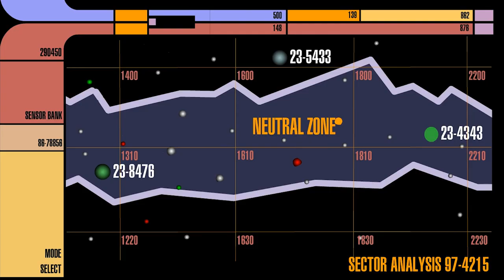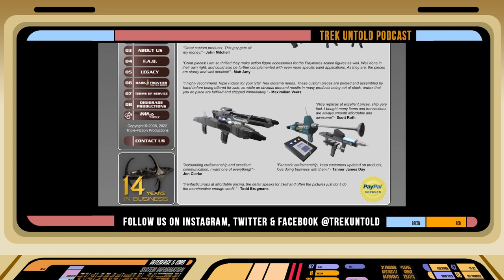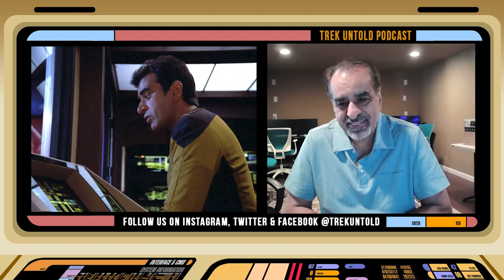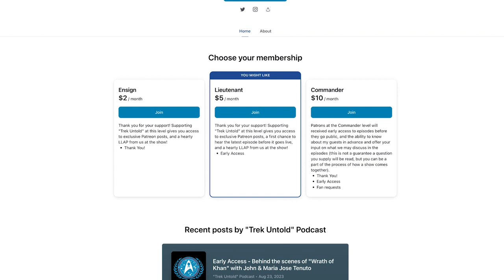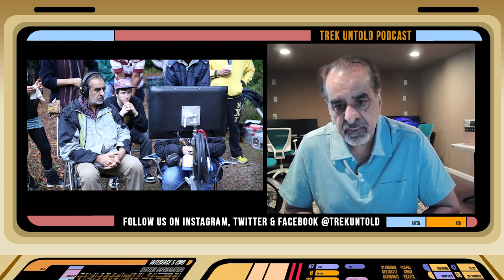Kavi Raz is Engineering A Future for South Asian Filmmakers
Kavi Raz only appeared once in Star Trek history, but his story beyond this sci-fi franchise is what makes him truly fascinating.

Kavi appeared as Lt. Jg. Singh from the Star Trek TNG episode "Lonely Among Us," but his humble beginnings make his trip to the stars even more exciting. We learn about the journey that took him from Punjab, India, to England and Hollywood, being an engineer in real life before he played one on a starship, learning acting from Hedy Sontag, forming The Wandering Players theater troupe to bring authentic Indian theatre to L.A., and more about his past.

 From there, it's onto our Trek talk, including a reveal of which leading role he initially auditioned for (and almost got), working on Stephen King’s “Pet Sematery” film with Denise Crosby, and what it was like walking through a Starship. Kavi also talks to us about his time on "General Hospital" and "M.A.S.H."

Plus, why he started directing and formed his own production company, and the latest project he is working on – a streaming platform focused on Indian shows and films.

Check out "The Barefoot Warriors" and "The Gold Bracelet" among other great films and shows made by South Asian creators at Cpics.tv

NOTE: This interview was done on the day the SAG-AFTRA strike was announced, so we were unsure of the Union rules for this interview, but decided to conduct it in good faith. No other interviews with actors on this podcast were recorded after the strike began unless they were discussing those specific events.

Twitter.com/TrekUntold

Facebook.com/TrekUntold

Instagram.com/TrekUntold